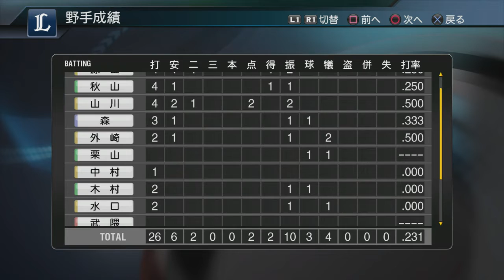『プロスピ2019風 パ観戦モード #61』西武 vs 楽天【4／10(水)2回戦】その6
【先発】西武 武隈 vs 楽天 福井
【球場】西武プリンスドーム

【備考】
・引退、戦力外、移籍、背番号の変更を反映させたものです。
・新外国人選手で作成した選手：Eブラッシュ、F王、Gビヤヌエバ、クック、Bsメネセス、Mバルガス、Tジョンソン、Dロメロ、Cレグナルト、Lニール
・2018年のドラフトで作成した選手：C林、小園、D根尾、T近本、木浪、F吉田、M藤原、DB上茶谷、E辰己、L松本航、Bs頓宮、G髙橋、H甲斐野
・PS4のプロスピ2019が発売されるまでのつなぎのつもりでやってます。
・この選手のフォームは、これだろっていうのがあれば、教えていただけると助かります。
・能力査定はガバガバです。